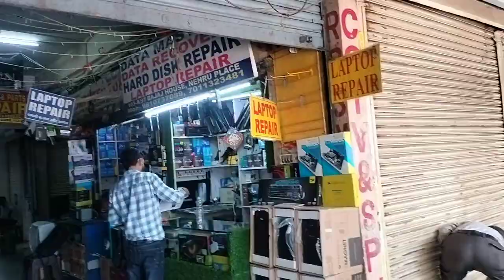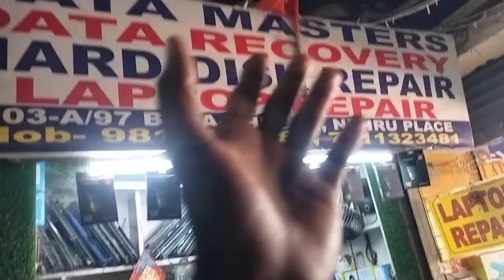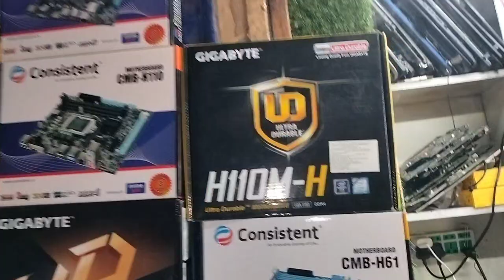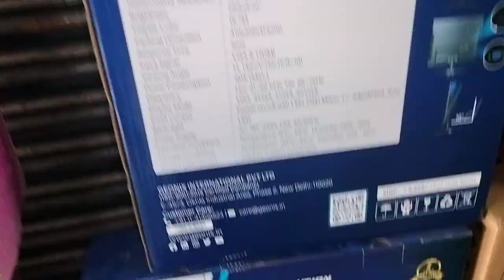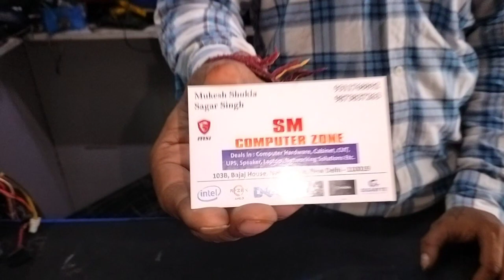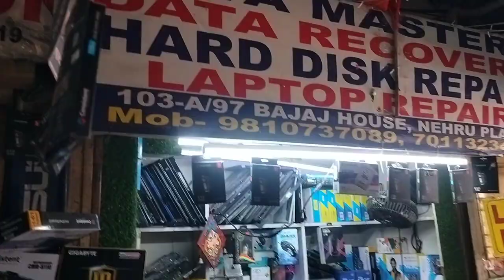Shop 103 cheap price computer SSD 1 TB destop mother board white cabinet with lighting cheap price 👇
1 wats up no 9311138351
2 nehru place
3 New Delhi 110019